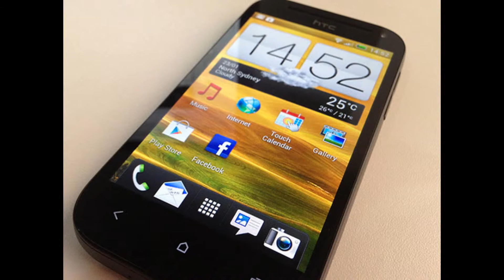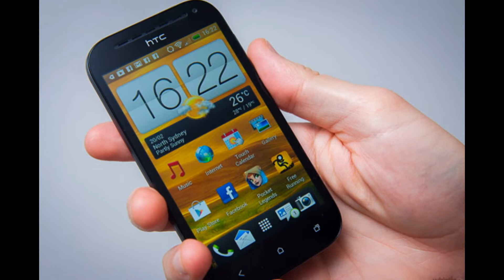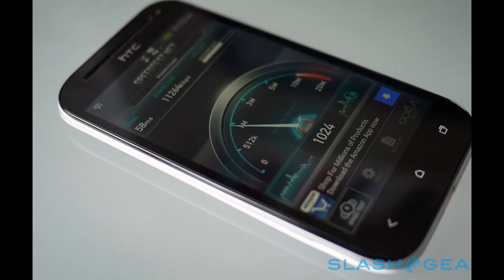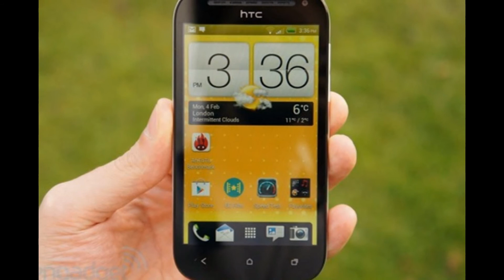HTC One SV review: a middleweight performer that's not just a pretty face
HTC's One SV has arrived, and joins a plethora of above-average-spec handsets vying for your money. Available on Cricket in the US and EE in the UK, the 4.3-inch, LTE-ready device fits into the One series between the low-end V and, you guessed it, the better-equipped S. It's a curious release for HTC, given the One VX has just launched with almost identical specs, apart from the 4.5-inch, qHD (960 x 540) screen slightly besting that of the SV. Based on our quick hands-on time at CES, you may have already gathered that it's not a powerhouse built to wow you with raw benchmarks scores. But how, exactly, does it compare to its bigger brothers in the series? And, what does it offer people who are more concerned with their budget than 1080p displays or octo-core processors? Head beyond the fold for our full musings.

 Summary

The SV is a solid option for people who want an LTE device on the cheap.

Hardware
As with most HTC handsets that cross our paths, the One SV is certainly nice to look at. In particular, it's almost identical in appearance to its slightly lower-spec relative, the Desire SV. A one-piece sheet of Gorilla Glass 2 covers the entire face, with three capacitive keys positioned below the screen. A small, silver HTC logo rides just above the display, with a wide oblong ear speaker over that and the front-facing camera just off to the right. This particular device, courtesy of the UK's first 4G provider EE, has a matte, off-white back panel and capacitive-key illumination to match.

Display
There's no dodging the figures here. When 800 x 480 resolution is stretched across a 4.3-inch screen, you're going to notice the low 217-ppi screen density -- individuals pixels can often be seen at work, especially on the diagonal. That being said, pixelation on the One S is much worse despite packing more pixels (960 x 540, to be exact) into the same dimensions. Sense 4.1's clean UI is appropriately scaled to give a 4 x 4 grid of icons in the app menu, so everything looks a little bigger than on higher-res handsets, but in general the visuals remain preserved.

Software
Probably the most important thing to start with is that the One SV runs Android 4.0.4 Ice Cream Sandwich out of the box, with Sense 4.1 layered on top. This means all the sweetness of Jelly Bean -- Google Now, for instance -- is missing. No official update plans have been announced, but surely a brand-new handset can't stay relevant for long without at least a boost to 4.1. Let's hope HTC is thinking the same thing. If you're unfamiliar with the latest version of Sense, we've given it a comprehensive review, but some key visual points are that it's simple, uncluttered and easy to navigate.